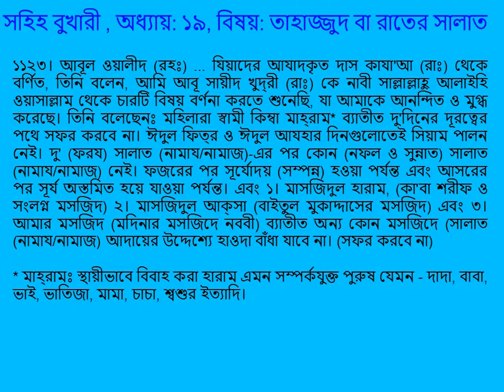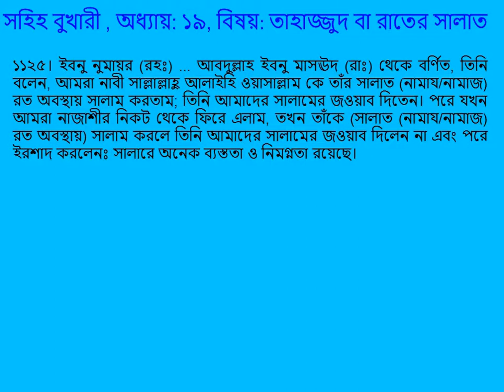0225 Sahih Bukhari Bangla (বুখারী বাংলা) Prayer at Night (তাহাজ্জুদ) Part 14 of 22 Hadith 1121-1125